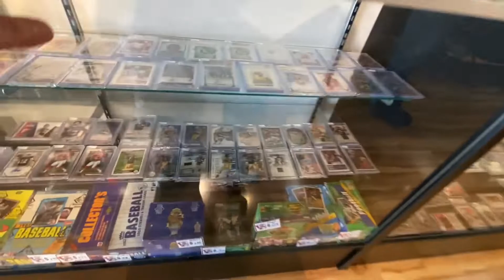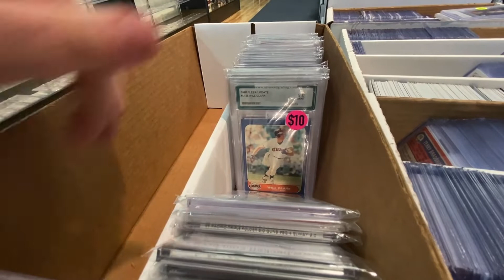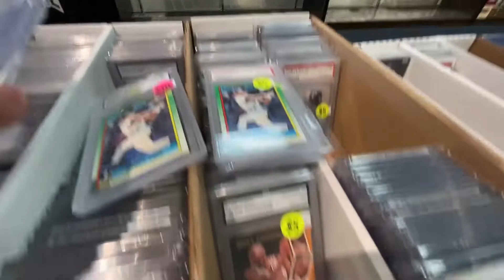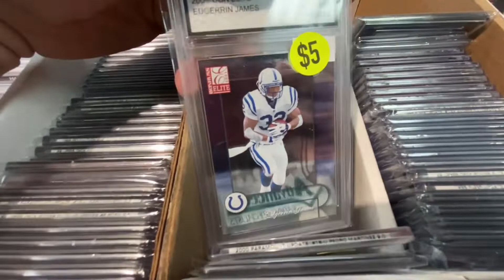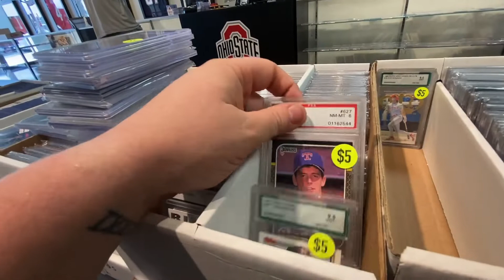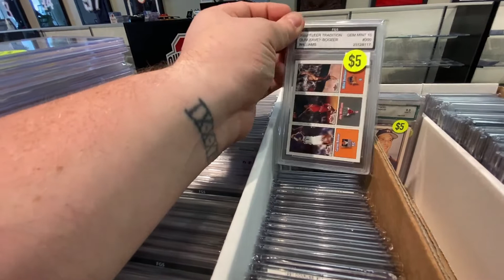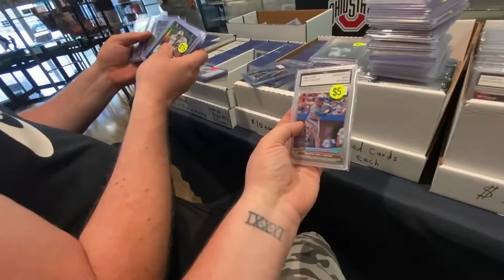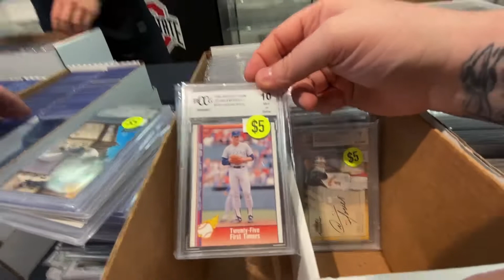Local Card Shop Vlog Father Son Sports Cards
Hey guys check out another Local Card Shop Vlog Father Son Sports Cards...

6x9 Bubble Mailers

10 Rolls Dymo Compatible 4XL Shipping Labels